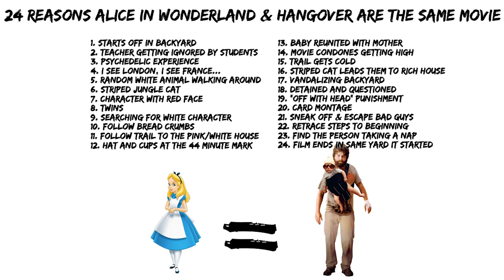24 Reasons Alice in Wonderland & Hangover Are The Same Movie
24 Reasons Disney's Alice in Wonderland & Hangover Are The Same Movie
With Disney's Alice Through The Looking Glass hitting theaters this week, I did a Side by Side Movie Comparison of Alice in Wonderland (1951) & Hangover.